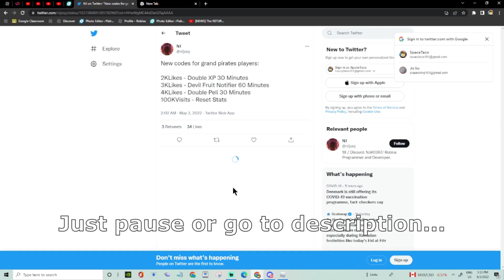[CODES] Finding My FIRST DEVIL FRUIT & FIGHTING MIHAWK In This NEW One Piece Game! | Grand Pirates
Went back to Grand Pirates because I wanted to finish the game or achieve my goals which were set in the video! CHECK IT OUT!

Title: [CODES] Finding My FIRST DEVIL FRUIT & FIGHTING MIHAWK In This NEW One Piece Game! | Grand Pirates
Codes:
2KLikes
3KLikes
4KLikes
100KVisits
Released
SorryForBugs
1KLikes

Rifti Beats: One Piece - Luffy's Awakening Theme // Hip Hop / Trap Remix
             Seven Deadly Sins - Perfect Time (Hip Hop / Trap Remix)
             My Hero Academia - United States of Smash (Hip Hop Remix)
             Bleach OST Clavar La Espada Hip Hop Trap Remix. Aizen Sousuke Theme Rap Beat.